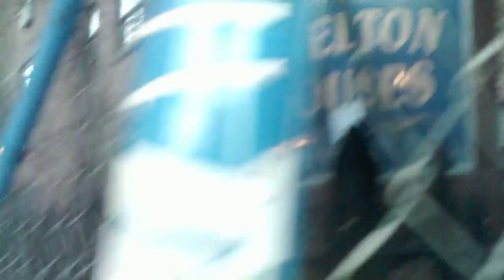Plaintiff,
                                   VERIFIED COMPLAINT
                                                -against-